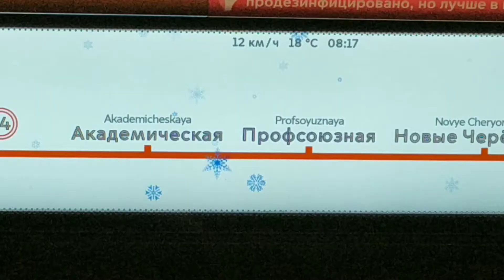На мониторе поезда метро "Москва 2020" идет снег.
На мониторе поезда метро "Москва 2020" идет снег (при разгоне поезда  - уже метель). Хотя на улице - весна (18 апреля 2021).